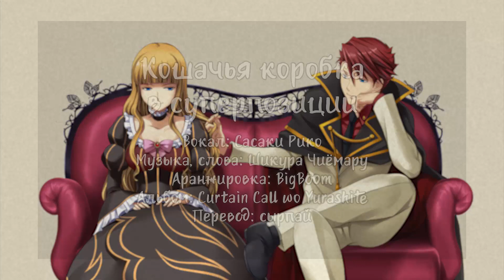Kasane Awase no Nekobako | Umineko no Naku koro ni Saku [rus]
"Кошачья коробка в суперпозиции"

Вокал: Сасаки Рико
Музыка, слова: Шикура Чиёмару
Аранжировка: BigBoom
Альбом: Curtain Call wo Yurashite
Перевод: сырпай